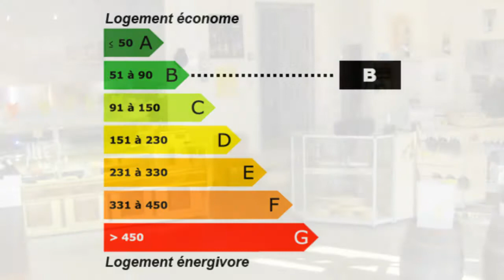Maison de 143m² a Brassac les mines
Pour plus de détails sur ce bien ___________________________________________________________________________________________LA_FORET_Issoire_Immobilier France Achat / Vente Maison Brassac-les-Mines Lumineux Rénové Rénover Jardin Terrain Maison Surface habitable 143 - Chambres 2 - Cuisine Salle de séjour 70 - Salle de bain 1 - la superficie des terres 1030 - les niveaux 1 - DPE 87 - Emissions de GES 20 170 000,00 € Maison Puy-de-Dôme Auvergne 63570

BRASSAC LES MINES, Maison d'habitation d'environ 140m² comprenant une grande pièce de vie de 70m²( anciennement local commercial) 2 chambres et 1 bureau sur une parcelle d'environ 1000 m² avec garage et parking exterieur. Très bonne isolation vous proposant de faible coûts de chauffage...A visiter. Retrouvez nous sur facebook Retrouvez nous sur twitter